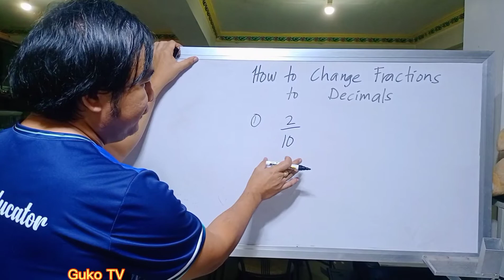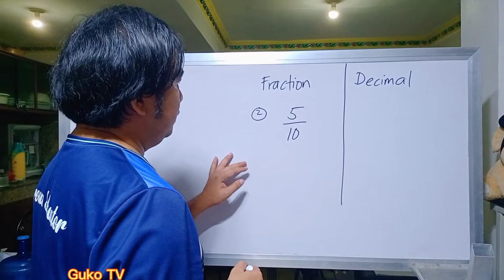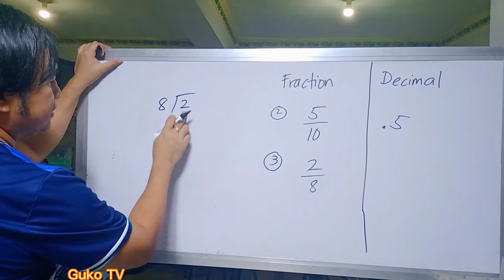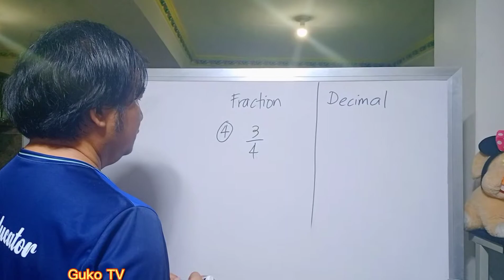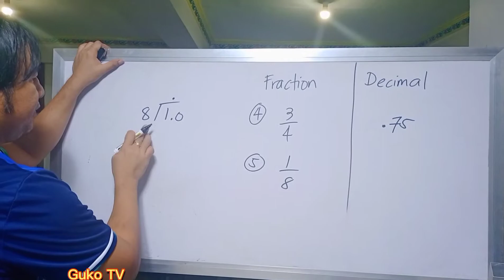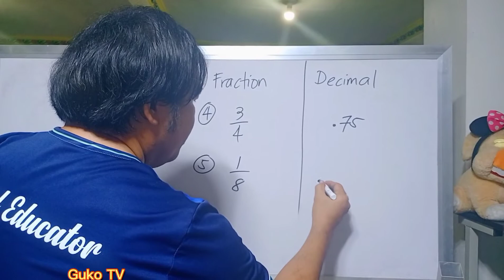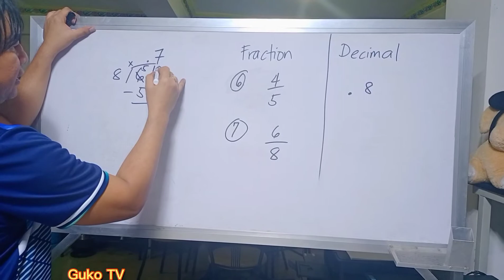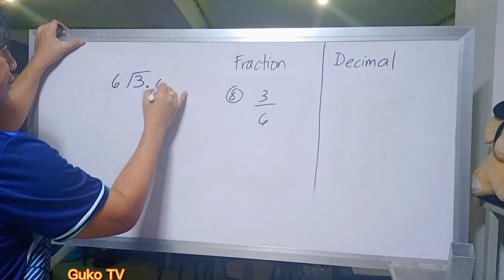How to Change Fractions to Decimals Easily | Changing Fractions to Decimals Made Easy